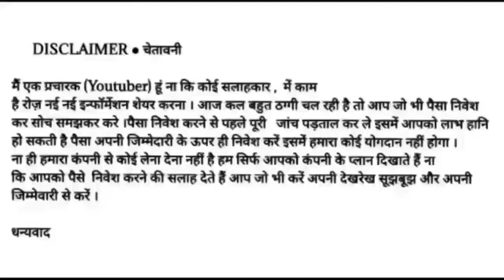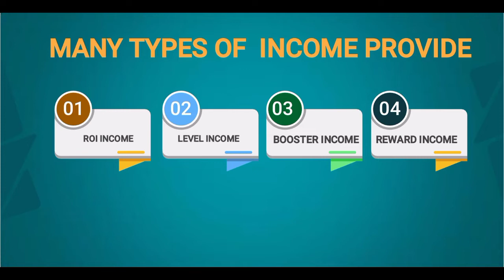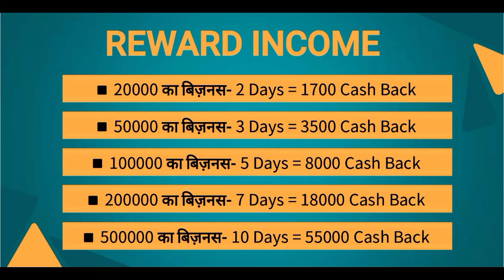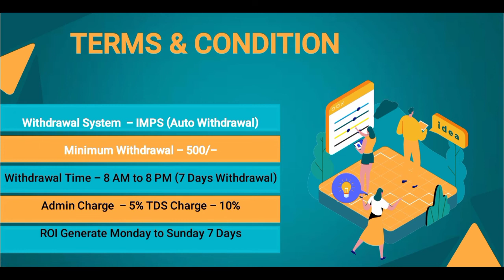Trade Fund Full Business Plan Review Hindi !! 3 गुना पैसा मात्र 10 to 20 दिन में !!